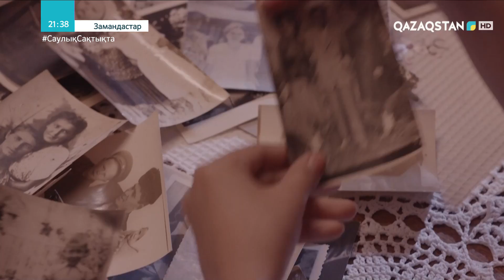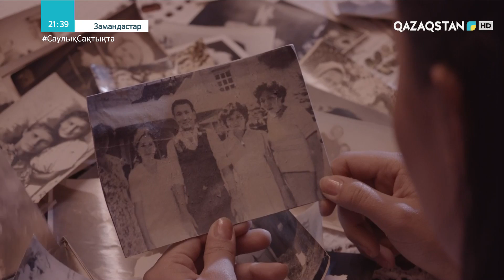«Замандастар». Телехикая. 6-бөлім